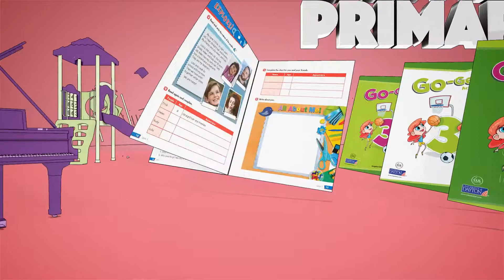Go Getters! (English Subs)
Learn with Go Getters!